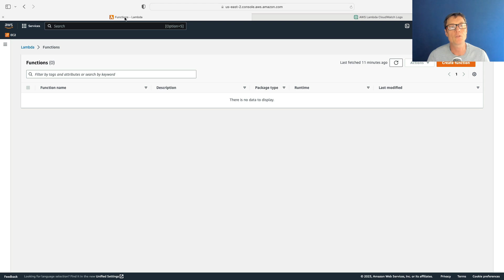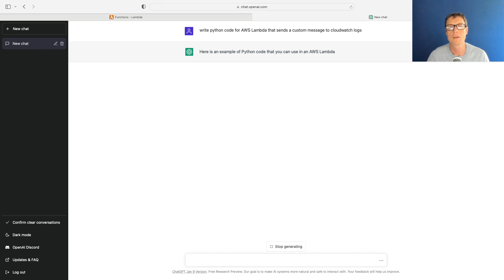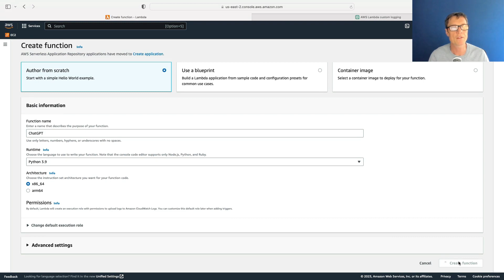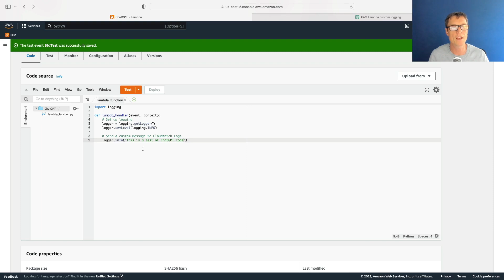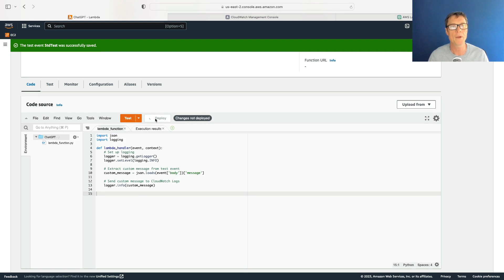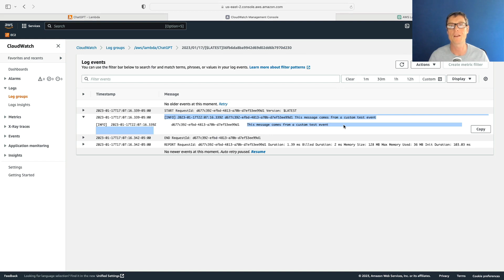How to use ChatGPT to generate Python code for AWS Lambda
ChatGPT is an Artificial Intelligence (AI) system that can take natural language and generate amazing responses. You can use ChatGPT from OpenAI to generate code!

In this video you'll learn how to use ChatGPT to generate Python code for AWS Lambda. This is a great use case for this groundbreaking technology.

At Digital Cloud Training, our mission is to help you succeed in your cloud career.